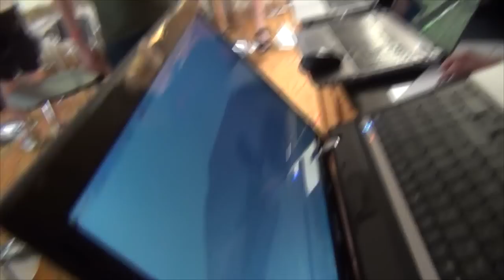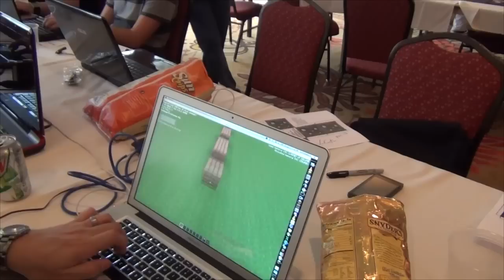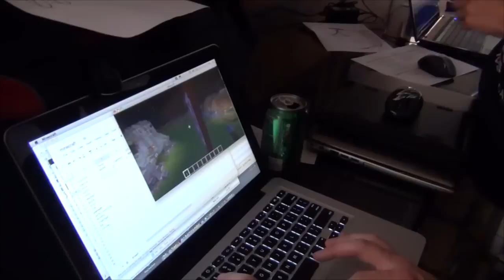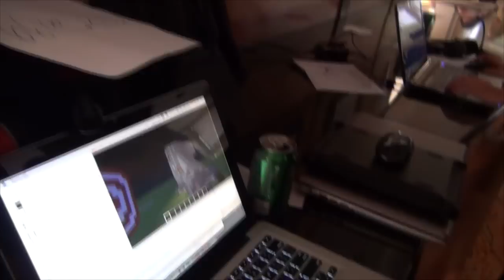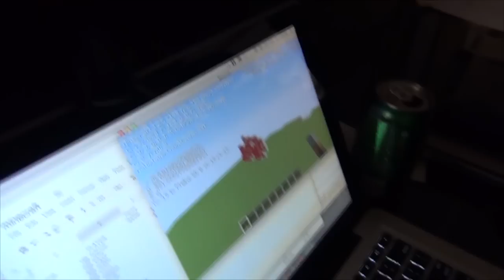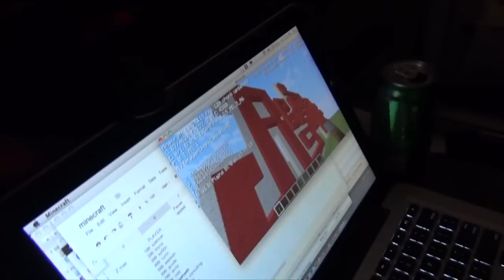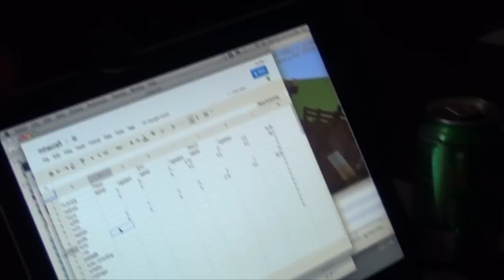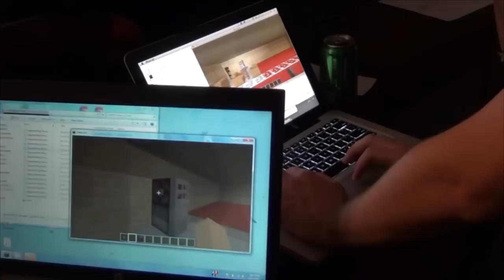PlayOnCon - Minecraft Speed Build Competition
Be sure to check everyone out in the video!